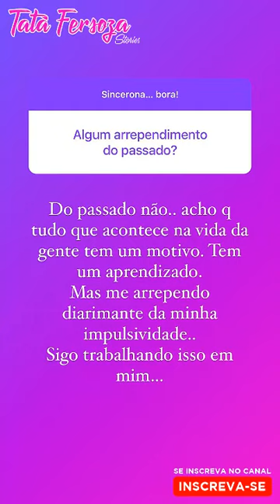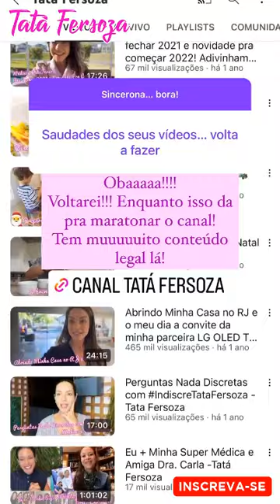BORA DE SINCERONA? - TATÁ FERSOZA